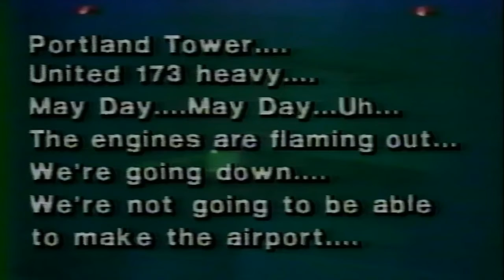Plane Accident Of United Air Lines Flight 173